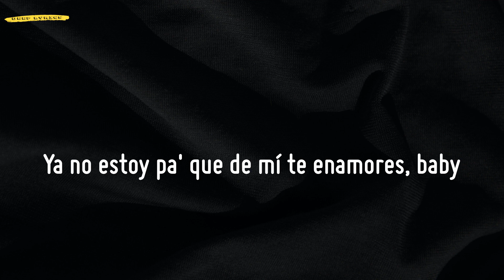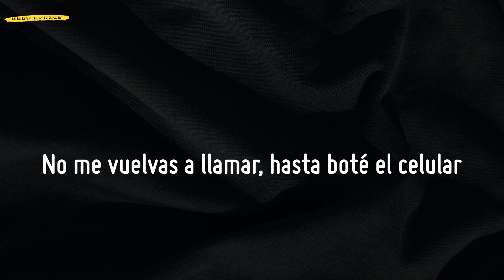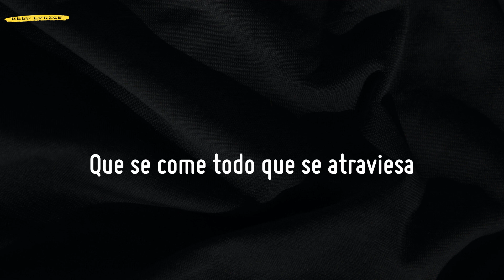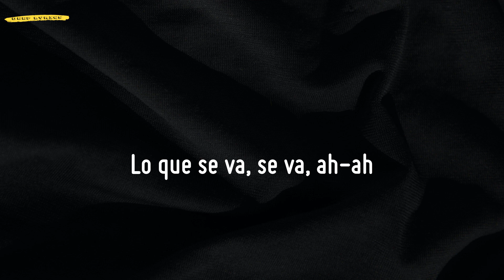MAMIII (Lyrics) - Becky G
📜Lyrics MAMIII - Becky G:
O-O-Ovy On The Drums
Salud, mami
Llama 1-800-jódete
Llama 1-800-jódete
Ouh
Repítelo, mami